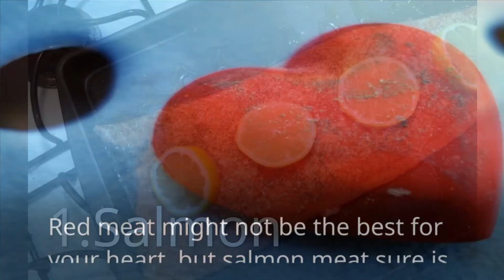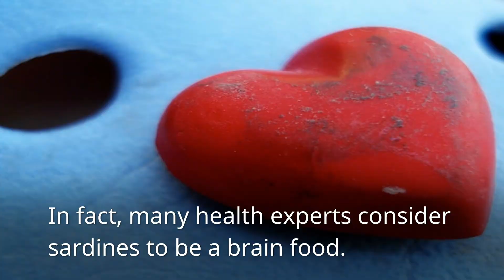5 Foods You Should Eat to Prevent Heart Disease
in this video I well tell you 5 Foods You Should Eat to Prevent Heart Disease Red meat might not be the best for your heart, but salmon meat sure is. The omega-3s found in salmon can prevent erratic heart rhythms, reduce likelihood of blood clots inside arteries, improve the ratio of good cholesterol to bad cholesterol, and prevent cholesterol from becoming damaged, at which point it clogs arteries.